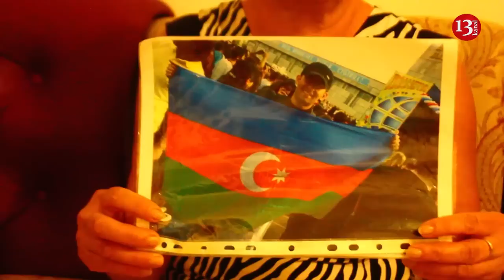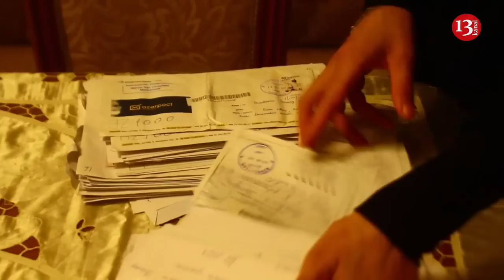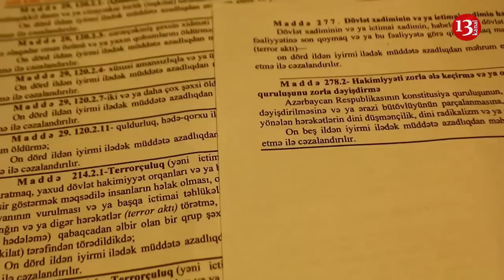"Bizim uşaqlarımızı siyasi OYUNLARINA QURBAN ETDİLƏR, ONLAR GÜNAHSIZDI"-Gəncə məhbuslarının ailələri